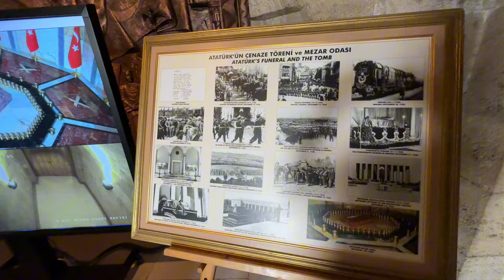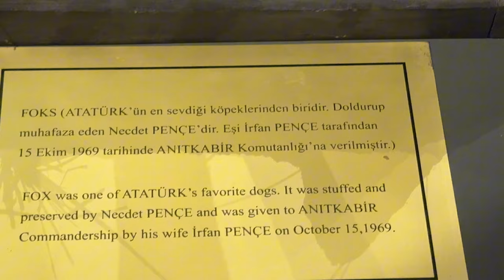ANITKABİR GEZİSİ | 18Temmuz 2024